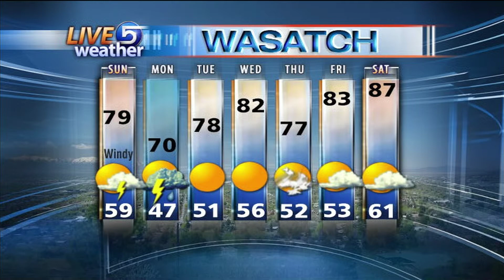Dan Pope 10 PM Weather KSL-TV 8.28.2010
High winds buffeted much of Western Utah...with gusts in excess of 50 mph throughout the Wasatch Front...with the highest gust in South Ogden of 62 mph.  A cold front will bring another windy day to Utah tomorrow as the front will cause gusty shifting winds and isolated thundershowers.  By Sunday night and Monday, the cold pocket will be right over Northern Utah and rain showers and thundershowers will fall off again on again throughout the day.  It will be cold enough for some snow on the highest peaks of the Wasatch and Uinta Mountains.  Highs in the valley will only be in the 60's to near 70.  Then, there will be a warm-up to the 80's for the rest of the week.  Certified Broadcast Meteorologist Dan Pope, Live 5 Weather HD, KSL-TV Salt Lake City 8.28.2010.